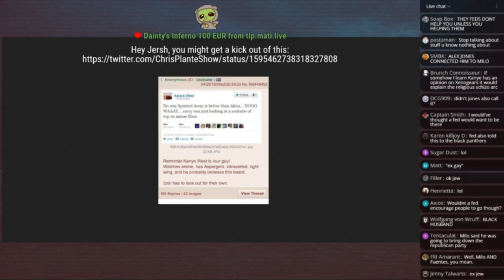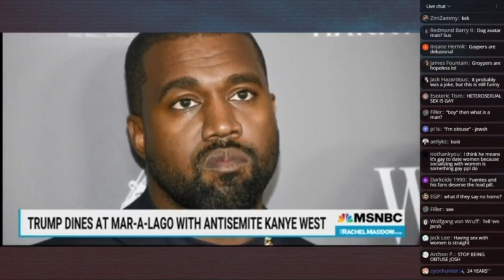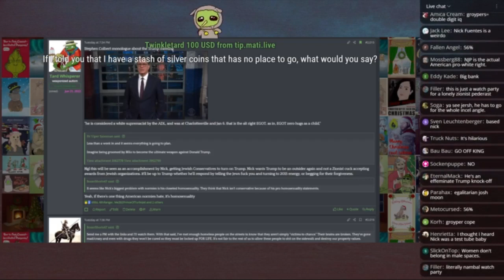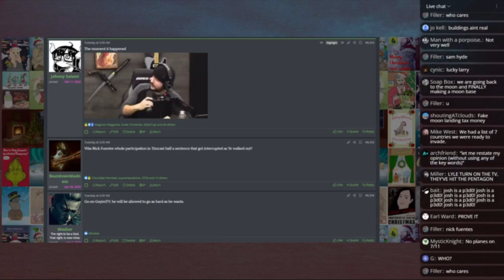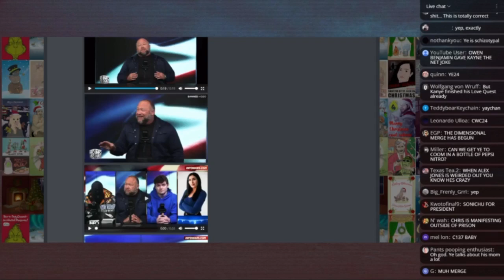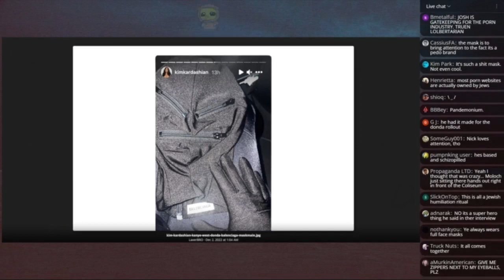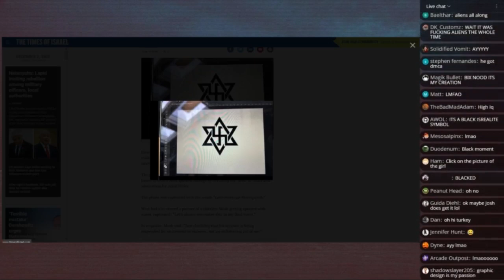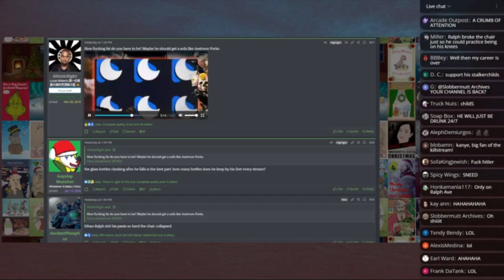Josh malds at Milo, Kanye, and Nick Fuentes - Mad at the Internet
Yesterday Josh proudly came out as a Tim Pool respecter. I fully support his choice of lifestyle.

Clip taken from:
TBD